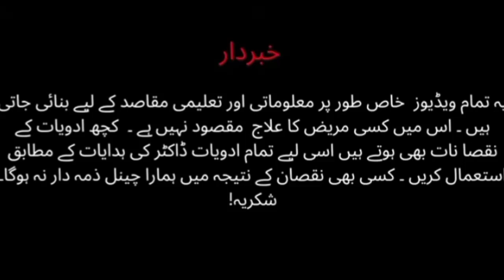4 best home remedies for constipition| constipition ka ilaj | kabz ka ilaj| hindi urdu 2023 duphalac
Constipation if not managed properly may lead in some people to
hernia,anal fissure,haemorhoids and many other problems.
What Is Constipation, when either you pass a very hard stool or you
pass stool infrequently then it's called Constipation.
It's always important to talk to your Primary Doctor if you have
Constipation. But there are also some natural remedies to manage
Constipation properly.
.Qabz ka gher main ilaj
Lactulose
Medication
Lactulose is a non-absorbable sugar used in the treatment of
constipation and hepatic encephalopathy. It is used by
mouth for constipation and either by mouth or in the rectum
for hepatic encephalopathy. It generally begins working after
8-12 hours, but may take up to 2 days to improve
constipation.
Question and query
this video is about that is the Duphalac syrup - duphalac syrup uses in
hindi - lactulose syrup in urdu, syrup for constipation,
duphalac syrup,
duphalac,
duphalac syrup how to use,
duphalac syrup uses in hindi,
duphalac syrup ke fayde,
duphalac lactulose syrup in urdu,
duphalac syrup uses in urdu,
duphalac lactulose syrup,
duphalac syrup for babies,
duphalac syrup kaise use kare,
duphalac syrup for constipation,
d On The Collected Data, And Also
Share My Experience.
duphalac syrup
duphalac
duphalac syrup for pregnancy
duphalac lactulose syrup
duphalac lactulose

About me:
My name is muhhamad arslan khan
Based on almost 12 years my experience in medical field | strongely believe that if you want a healthy society first & for most you need to educate  and inform peopel living aroundyou about thier basic Health problem in the esiest possibel way.In this regard honnestly belive thier can mot be platform as guid as you tube wich help to bring this dream to reality so here.I present my self  with the most update medical knowledge in simplest possibel way. But as i always say it just an informative video and it can in way substitute of our primery physicon or  your primary doctore.
 So Ialways request  request you to consult a primary health care provide in case you have any health issue.
 Thanks
 Muhammad arslan khan  shnainhai456
dr afzal critical care medicine
dr afzal cardiology official
Anurung rishi
Nepchat with Dr shafiq cheema
Health matters
NZ online
Biology with Aagam singh
the gestro liver hospital kanpur
tata 1mg
sci hospital
marham find a doctore
Hindi bolegi
baharat swabhiman